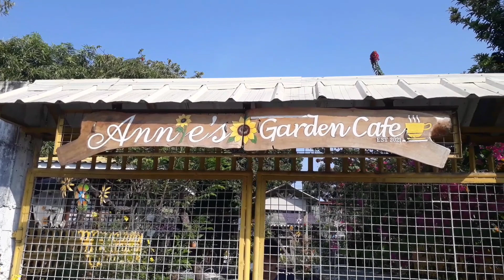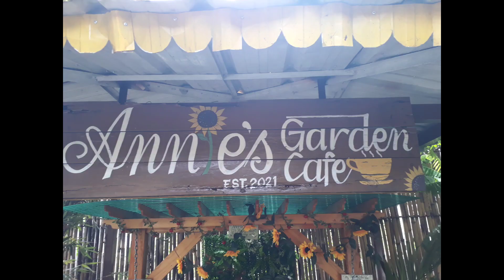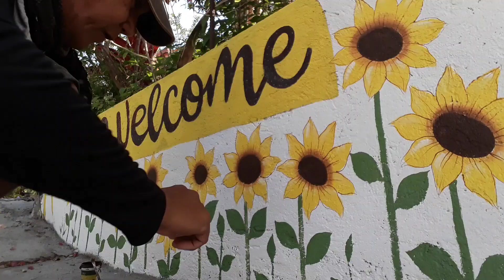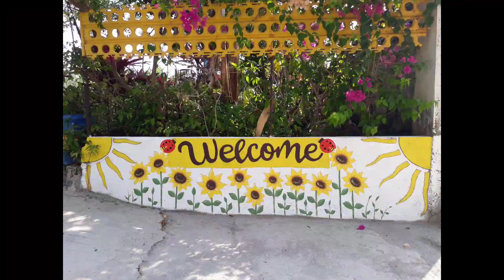Mural painting @ Annie's Garden Cafe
Location at Brgy  Pag-Asa, Binangonan, Rizal Angono Hiway